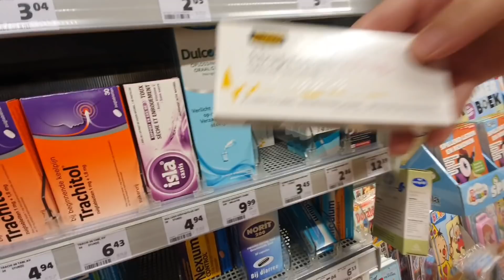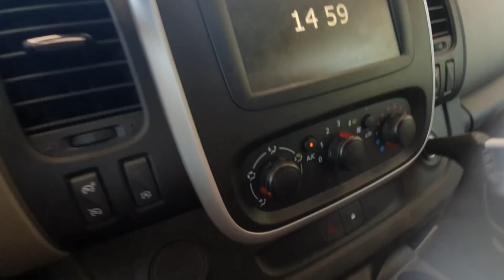PATATAS MALVADAS EN OFERTA! + 10 EUROS DE GASOLINA + TERMINO MUY CANSADA